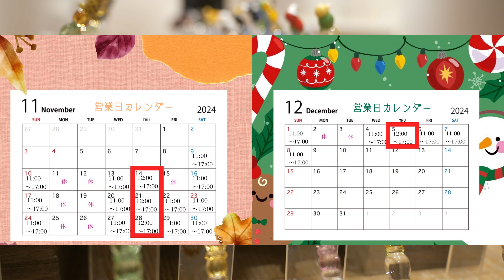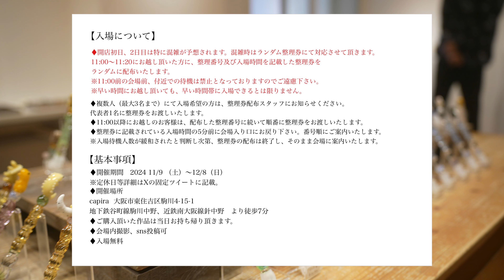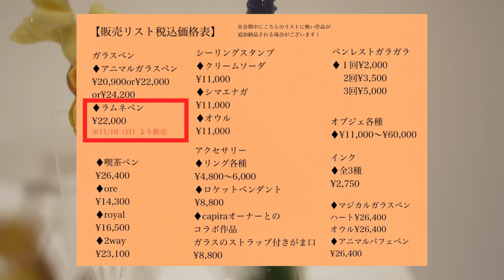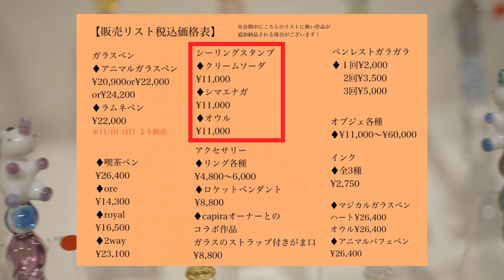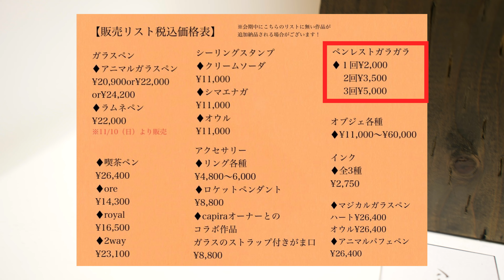【期間限定】ガラス作家の雑貨屋さんが1ヶ月間開店します！【paraglass】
投稿が直前になってしまい申し訳ありません、、、
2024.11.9〜12.8の約1ヶ月間、お馴染みの雑貨屋さんcapiraさんでparaglassさんがガラス雑貨屋さん”パラグラショップ”をオープンされます✨
人気作品から新作まで色々な作品が販売されるそうです！
珍しく期間がかなり長めですし、見るだけでも楽しいと思うのでぜひ行ってみてください👀

・paraglassさんのX (Twitter)のイベントURL

・capiraさんまでの道のりを紹介している動画